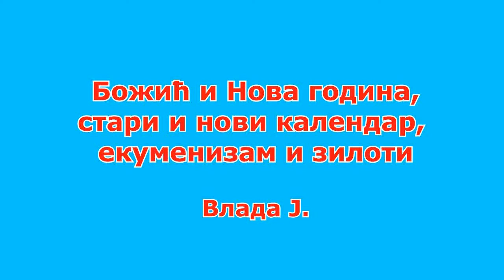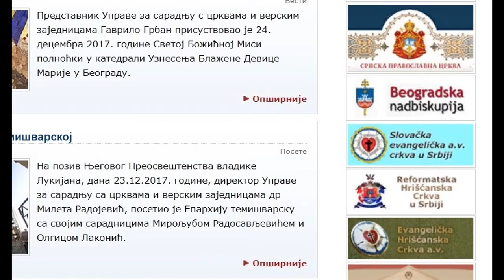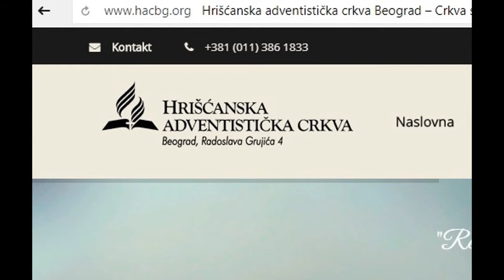Bozic i Nova godina, stari i novi kalendar, ekumenizam i ziloti – Vlada J.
Божићне Посланице 2017. (на прелазу у 2018.) Хришћанских Цркви у Србији и овај видео налазе се и овде:
„Божић и Нова година, стари и нови календар, екуменизам и зилоти (ВИДЕО)“

А ево их и овде:

Божићна посланица Српске Православне Цркве
Српска Православна Црква својој духовној деци о БОЖИЋУ 2017. Године

БОЖИЋНА ПОСЛАНИЦА 2017.
јануар 6, 2018
А Р Т Е М И Ј Е
По милости Божјој православни епископ
Епархије рашко-призренске
У   Е Г З И Л У
+ Хорепископ НИКОЛАЈ
+ Хорепископ МАКСИМ
+ Хорепископ НАУМ

БОЖИЋНА ПОСЛАНИЦА СРПСКЕ ИСТИНСКИ ПРАВОСЛАВНЕ ЦРКВЕ
Архијерејски Савет СИПЦ
под председавањем г. Акакија,
Епископа Утешитељевског
Утешитељево, о Божићу 2017. године
+Епископ утешитељевски АКАКИЈЕ
+Епископ шумадијски НЕКТАРИЈЕ

Božićna poslanica 2017. Katoličke Crkve u Srbiji
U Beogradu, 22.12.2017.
+ Stanislav Hočevar,
beogradski nadbiskup i metropolit

Божићне Посланице Евангелистичких Цркви и Адвентистичке Цркве (Суботари) у Србији нисам нашао на њиховим сајтовима.

Погледајте и друге моје разне видео снимке:
- моје говорење на разне теме,
- моје музичке и хумористичке монтаже,
- моје ђускање,
- итд. ,
на ова три канала:

Pogledajte i druge moje razne video snimke:
- moja govorenja na razne teme,
- moje muzičke i humorističke montaže,
- moje đuskanje,
- itd.,
na ova tri kanala:

Скајп (Skype): vladimir.jankovic.vlada